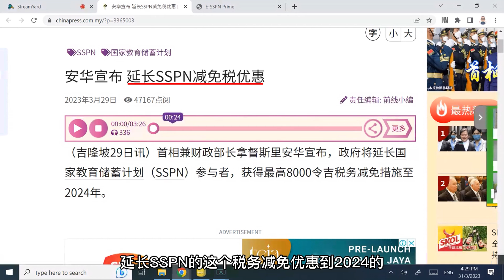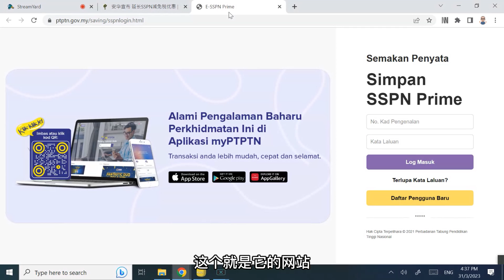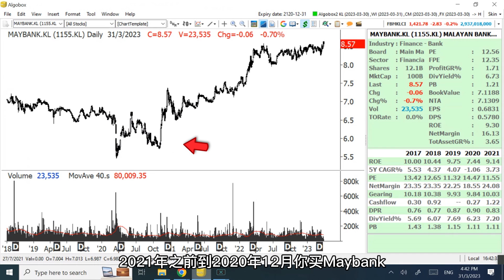精明报税！如何利用国民教育储蓄计划(SSPN-i)税务优惠？每年报税省下几千块！【专题】【中字】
想自己也能发现并把握季度业绩与季度业绩之间，出现的成长型公司投资机会！马上点击以下连接，联系助教，锁定限时特别开放大优惠！👇

一套短期价值投资系统，让你能发现并把握季度业绩与季度业绩之间，出现的成长型公司投资机会，马上点击以下链接，报名季度业绩投资策略（进阶课）! 👇

影片要点：
1.  首相安华宣布延长2年SSPN税务减免！大马打工族如何合法避税？
2. 不拿白不拿！如何操作SSPN来降低个人所得税？
3. 省下来的税收，如何透过重复投资加快增值？

想了解陈剑老师接下来留意哪些板块和个股？

一套陈剑老师的投资系统，让你能发现并把握季度业绩与季度业绩之间，出现的成长型公司投资机会，马上点击以下链接，报名季度业绩投资策略（进阶课）! 👇

想找到业绩推动股价增长的成长型股票，投资有成长潜力的马股上市公司？
马上点击以下连接，报名参加陈剑老师的《马股投资教学》网上学习分享会! 👇